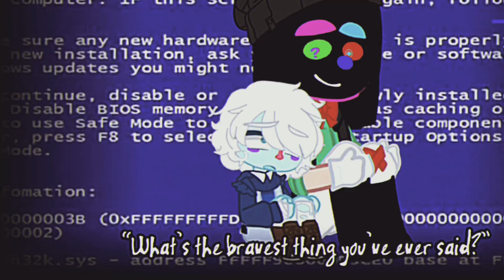||The bravest thing||Dhmis ocs||